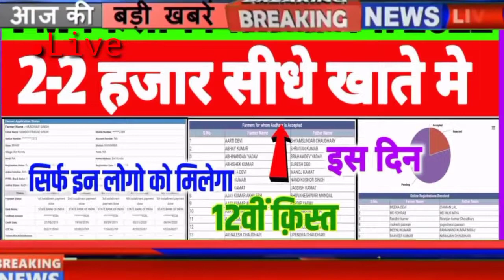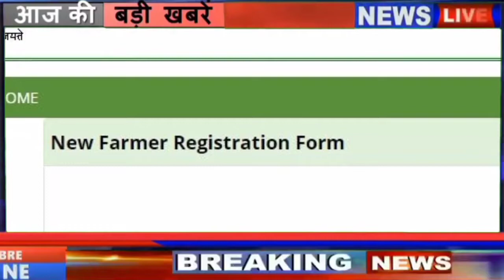pm kisan nidhi 12th installment date आज किसानों को मिलेगी ₹2000 की 12वीं किस्त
pm kisan samman nidhi yojna 12th |

pm kisan samman nidhi yojana 12th list

pm_kisan_samman_nidhi_yojna 12th installment
pm_kisan_samman_nidhi_yojana_12th_fant
pm_kisan_samman_nidhi_yojana_12th_insta
pm_kisan_samman_nidhi_yojana_12t h_fad

pm kisan samman nidhi yojana 12 ki list

pm_kisan_samman_nidhi_yojna 12th installment
pm_kisan_samman_nidhi_yojana_12t
h_किस्त
pm_kisan_samman_nidhi_yojana_12t

pm kisan samman nidhi 12 kist kab

aayegi

pm kisan samman nidhi kaise check

kare

check
pm kisan samman nidhi ka paisa kab

pm kisan samman nidhi yojana kaise check kare

pm kisan samman nidhi yojana 12 kist kab aayegi pm kisan samman nidhi yojana kaise

check kare

pm kisan samman nidhi yojana ka status kaise check kare

pm kisan samman nidhi yojana kyc kaise kare

pm kisan samman nidhi yojana ka paisa kab aaega

pm kisan samman nidhi yojana new registration 2022

aayegi
kare
pm kisan samman nidhi yojana status
check
pm kisan samman nidhi ka paisa kabaaega
sarkari dna, pm kisan yojana news, pm kisan samman nidhi yojna, pm kisan, pm kisan online apply, pm kisan samman nidhi yojna online, pm kisan ka paisa kab aayega, pm kisan online correction kaise karen, pm kisan beneficiary status check, pm kisan yojana, pm kisan new update, pm kisan beneficiary status check 2022, pm kisan samman nidhi yojana online, pm kisan beneficiary status not showing, fto is narrated and payment confirmation is pending, pm kisan yojana beneficiary status
pm modi
pm modi movie
pm modi live surat
pm modi
pm modi surat
pm modi speech today
pm modi gujarat live
pm modi live news
pm modi security
pm kisan
पीएम किसान योजना के पैसे कैसे चेक करें
पीएम किसान योजना में अपना नाम कैसे देखें
पीएम किसान योजना की 12वीं किस्त कब आएगी
पीएम किसान योजना कैसे चेक करें
पीएम किसान योजना में केवाईसी कैसे करें
पीएम किसान योजना क्या है
पीएम किसान योजना का पैसा क्यों नहीं आया
पीएम किसान योजना आधार कार्ड से कैसे चेक करें
पीएम किसान योजना में रजिस्ट्रेशन कैसे करें
पीएम किसान योजना में नाम कैसे देखें
चेक करें
पीएम किसान सम्मान निधि योजना का फॉर्म कैसे भरें

पीएम किसान सम्मान निधि योजना के पैसे कैसे

चेक करें

पीएम किसान सम्मान निधि योजना का स्टेटस कैसे चेक करें

पीएम किसान सम्मान निधि योजना कौन कौन ले

सकता है

पीएम किसान सम्मान निधि योजना 12वीं किस्त

कब आएगी पीएम किसान सम्मान निधि योजना की किस्त कैसे

चेक करें पीएम किसान सम्मान निधि योजना में अकाउंट नंबर कैसे चेंज करें

पीएम किसान सम्मान निधि योजना का बैलेंस कैसे

चेक करें

पीएम किसान सम्मान निधि योजना में ई केवाईसी कैसे करें